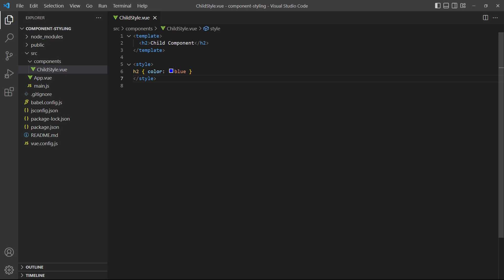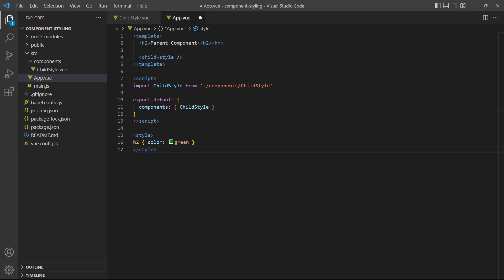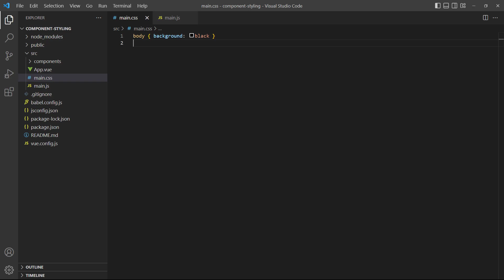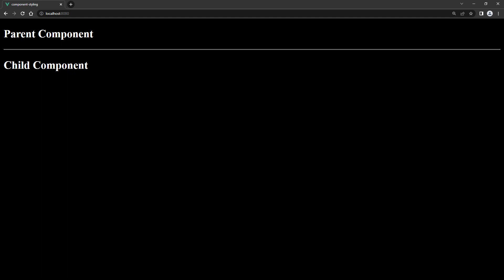#17 - Component Styling - Vue 3 (Options API) Tutorial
In this Vue 3 tutorial, we learn how to style components. We cover scoping (local and global) and how to add external CSS files to your Vue application.

We cover the following topics:
1. Scoped styles: global and local
2. Unscoped parent style takes precedence
3. How to add standalone/external CSS file to a Vue project

_Note that this tutorial is for the Vue 3 Options API (which is similar to Vue 2). We later move on to the Composition API and then the Script Setup (3.2 update)_